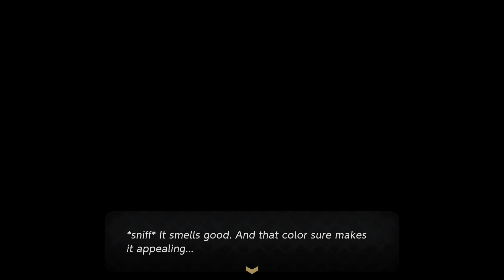Let's Play The Legend of Zelda: Echoes of Wisdom Part 7(No Commentary)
Exploring Hyrule Part 4, Getting ready for next boss.
Exploring more of Hyrule and getting ready for the next boss I think I'll head to Eldin Volcano next since I need something from here.
The way I play may differ from others but I'm Enjoying my time already.